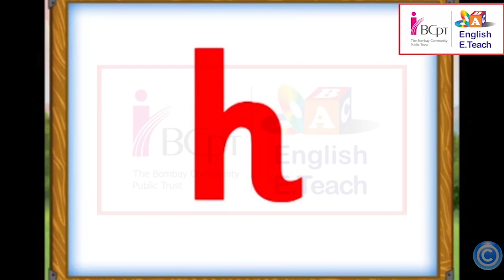Learn about English alphabet| Stage- 3 | Unit-2 | Lesson-28,29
Lets read and learn the alphabets- H, L, R, S